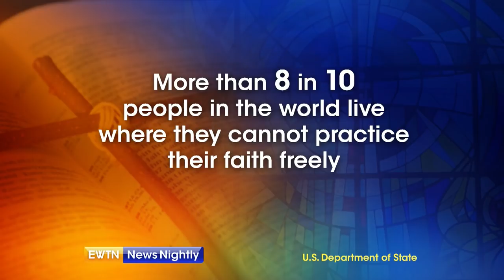EWTN News Nightly - Full show: 2020-02-06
On "EWTN News Nightly" tonight: President Donald Trump addresses the National Prayer Breakfast in Washington, D.C. He touts his administration's faith-based efforts while also targeting his political rivals. We have a report. Also: The Senate acquits President Trump in his impeachment trial. How Republican and Democrat lawmakers are reacting. Plus: Catholic churches in China are canceling Mass due to the coronavirus. AsiaNews’ Editor-in-Chief Fr. Bernardo Cervellera explains how the virus is affecting the faithful in the country. And Dede Laugesen with Save the Persecuted Christians takes us inside a new religious freedom initiative from the State Department.